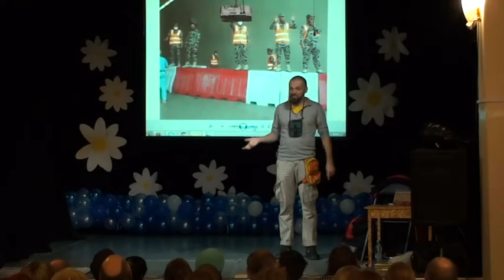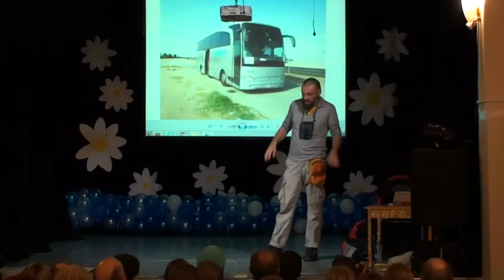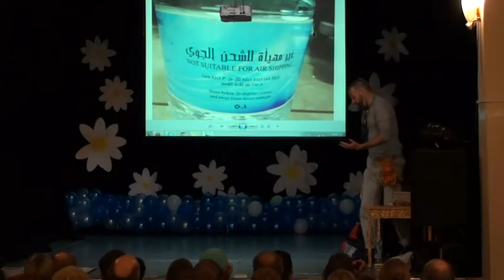Антон Кротов – Рассказ про хадж (27.09.2016)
ДК "Нагатино", Москва